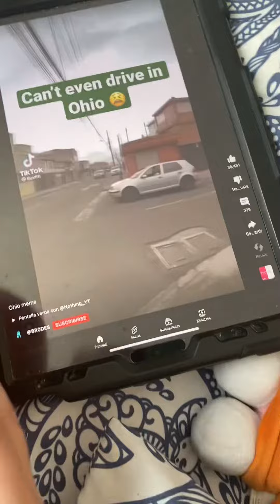Gumball got hacked Gumball plush ep 1